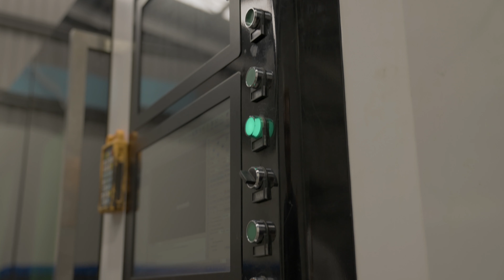Zealandia Honey® Limited Reserve 2021 | Episode 2 - Formation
Zealandia Honey® Limited Reserve 2021 named Mars ZH21.

Working with some of New Zealand's best artists we are continuing our legacy by crafting this unique piece of art. Lynden Over from Lava Glass in Taupō and Robbie Graham woodtumer from Waitahanui work together creating the most beautiful honey jar the world has ever seen.

Quotes from the news:

The company said this year’s limited reserve release has been created as an ode to space, naming it Mars ZH21, with just 50 jars each containing 275g of high-grade honey up for sale and billed as pieces of art.

Zealandia co-owner Sri Govindaraju said that around a third of the limited run had already been sold to buyers from Israel, the Netherlands and the Middle East among others. The company put a limit of five jars per buyer.

This year’s release followed the 2020 edition, which saw 120 jars containing 200g of honey priced at $3,200 each, all sold to one person in Middle East.

The company is paying homage to Mars missions from around the world, including the space work of homegrown companies like Rocketlab, Zenith Tecnica, Dawn Aerospace and Kea Aerospace.

Mars ZH21 comes in a handcrafted glass jar created by Taupō glass artist Lynden Over, and would sit on a swamp kauri plinth in a display box lit with tiny LEDs to look like the Milky Way.

It also comes with a stainless-steel precision engineered spoon, and a double-ended stopper, with one end representing the smaller of Mars’ two moons, Deimos, while the other end doubles as a stainless-steel honey dipper.

To complete the package, Mars ZH21 has its own short film and soundtrack, a piece of electronic music called Ode to Space composed by Zealandia chief strategy officer Robin de Geus.